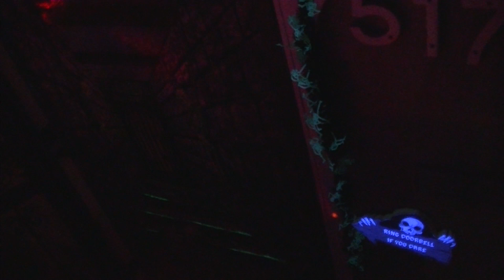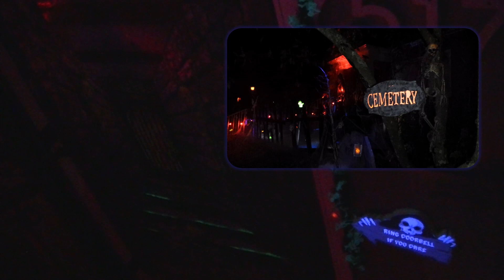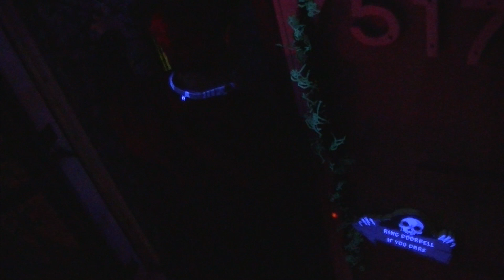Trick or Treater Reaction Cam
A wonderful range of reactions to our spooky Halloween display. It was a fun year, we had 130 kids and one dog! The kids keep saying "a banana" but not because we were handing out fruit instead of candy, my wife wore a banana costume this year.  There were some pretty confused kids who were expecting something a whole lot scarier. A lot of kids came into the house to get out of the creepy yard only to be met by eerie interior décor.